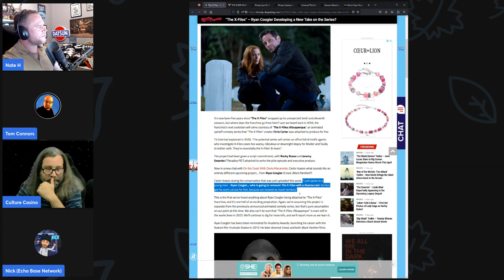DISNEY Rebooting The X-Files With Diverse Cast & Black Panther Director